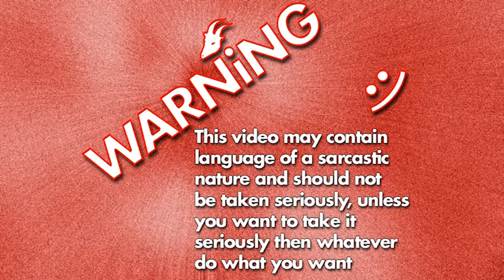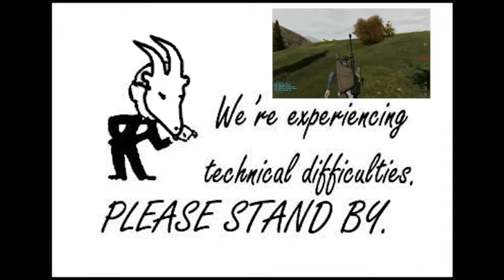DayZ Epoch | Bus Race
DayZ Epoch Bus race between our server regulars and big prizes at the end for the winner.

Social Media stuff listed by unnecessarily long link reference last.

And other pointless social media stuff coming soon